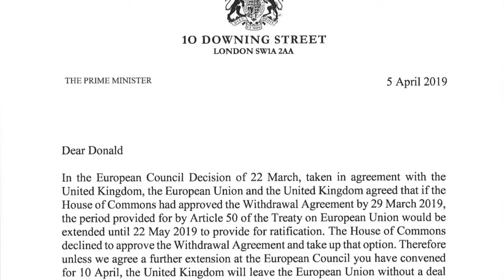Theresa May solicita adiamento do Brexit até 30 de junho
A primeira-ministra do Reino Unido, Theresa May, pediu um novo adiamento do Brexit. Ela quer que a saída ocorra até 30 de junho.